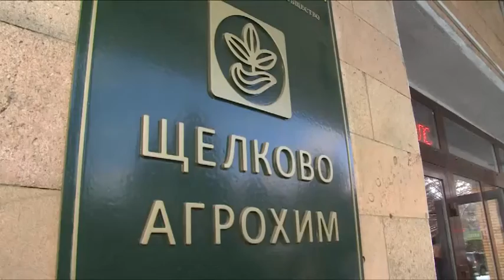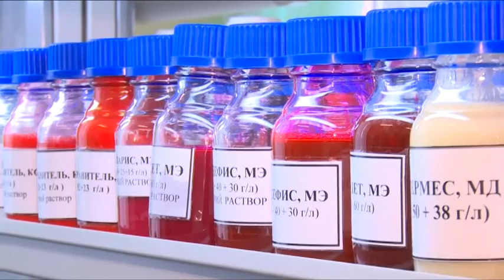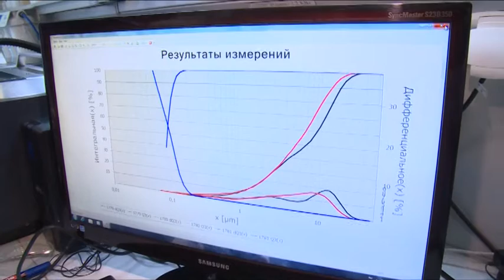Представители СМИ Московской области решили познакомиться с «Щёлково Агрохим»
Щёлково славится своими предприятиями. Одним из ведущих, безусловно, является «Щёлково Агрохим». Это известный во всем мире производитель средств защиты растений от болезней и вредителей. Познакомиться с производством решили представители средств массовой информации Московской области. Также приехали партнеры «Щёлково Агрохим», с которыми предприятие сотрудничает уже много лет- сотрудники «Сбербанка России»